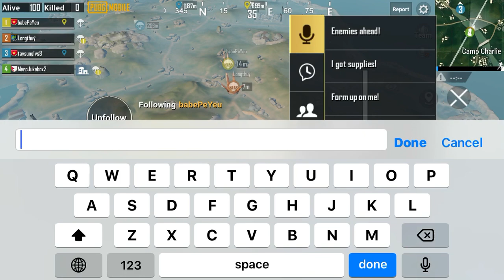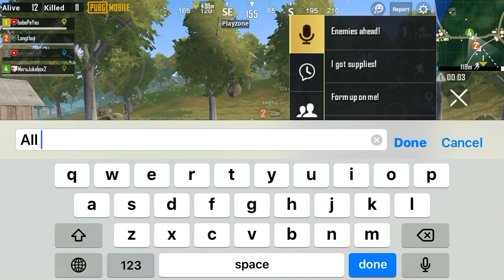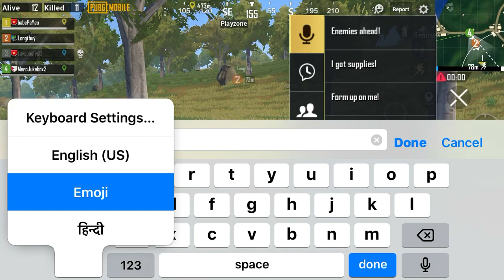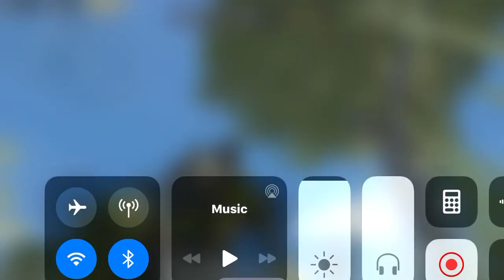(Bypass icloud ID) iphone 6s ios 13.5.1 Pubg Mobile Test || Cydia Fix & Safe Game Play| 2020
- how to bypass iphone's play pubg mobile
- how to hide cydia from pubg mobile
- iphone 6s pubg game paly
- 6s iphone pubg test
- how to download apps icloud bypass iphone
- how to jailbrake an iphone
play game :- pubg
deavice :- 6s (icloud bypass 64gb)